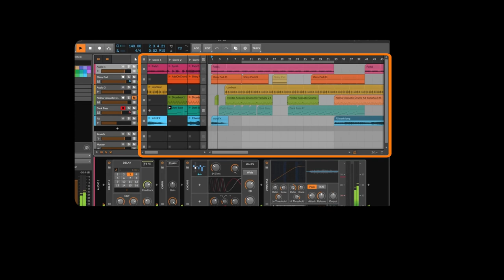Vault Ai-22HD 2x2 USB Audio Interface with 192kHz Recording and Bitwig 8-Track Bundle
Introducing the Vault Ai-22HD, an uncompromising audio interface with two high quality mic preamplifiers. With +48V phantom power, high-quality combo XLR inputs, all that is left for you to do is plug in and start recording. With a durable steel chassis and easy to use control panel, the Ai-22HD is built for years of use in any home setup or professional studio environment.

Video Credits: Video shot & edited by Vault